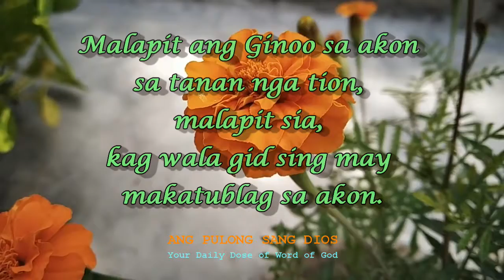Bible Verse - Psalm 16:8